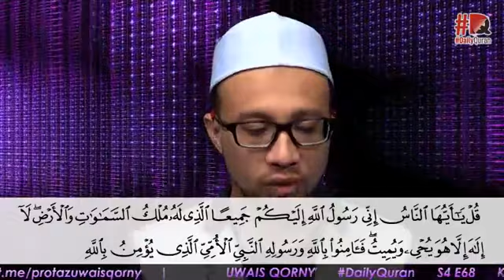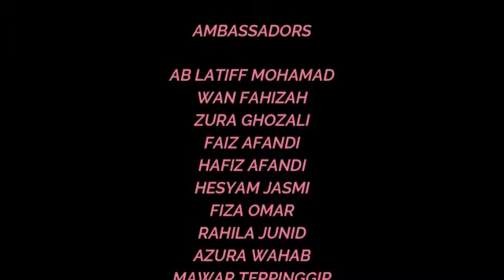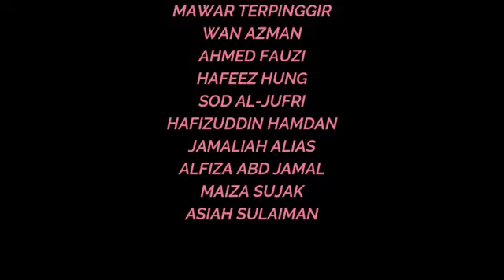Re-LIVE DailyQuran Season 4 E068